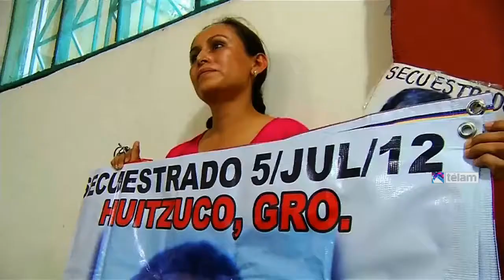Hallan diez nuevas fosas con restos humanos en el estado mexicano de Guerrero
La dimensión de la crisis que desató la desaparición de 43 estudiantes, hace dos meses, se agudizó con el hallazgo de diez nuevas fosas por parte de organizaciones civiles que investigan los territorios en paralelo a la búsqueda de las fuerzas federales, en busca de víctimas del crimen organizado. La búsqueda está patrocinada por la Unión de Pueblos y Organizaciones de Guerrero (Upoeg), quienes precisaron que en siete de las tumbas encontradas había restos óseos y en las restantes ropa con sangre impregnada. Los participantes en la acción –organizada a petición de familiares de víctimas de la delincuencia organizada que habrían sido desaparecidos y/o asesinados en años recientes– informaron que las 10 presuntas fosas, las cuales quedaron bajo resguardo de elementos de la Gendarmería Nacional. Acompañados por representantes de la asociación civil Ciencia Forense Ciudadana, los padres de "los otros desaparecidos", como se les conoce, acudieron en caravana de 15 vehículos y más de 50 personas a Pueblo Viejo, a las afueras de Iguala, donde fueron hallados 28 cadáveres tras la desaparición de 43 estudiantes el 26 de septiembre pasado. Esos primeros restos no pertenecen a los alumnos de la Escuela Normal de Ayotzinapa, según los exámenes practicados tanto por forenses de la fiscalía general mexicana como del Equipo Argentino de Antropología Forense, que realiza peritajes a pedido de los familiares de los estudiantes desaparecidos. El dirigente de la Upoeg, Bruno Plácido Valerio, aseguró que en casi dos años de búsquedas esa organización civil encontró el las zonas de Ayutla a Iguala los cuerpos de 500 personas ya identificadas, quienes fueron víctimas de la delincuencia organizada. En conferencia de prensa, reveló que “desgraciadamente a partir de la desaparición de los 43 normalistas de Ayotzinapa, se ha descubierto toda esta situación de violencia”, que abarca la Costa Chica, Zona Centro e Iguala. El dirigente acusó a la Procuraduría General de la República (PGR) y al gobierno federal de haber actuado con negligencia, porque a pesar de las denuncias, no intervinieron. Por su parte Julia Alonso, directora de Ciencia Forense Ciudadana, sostuvo que en Iguala podría haber otras 40 o 50 fosas, por lo que que demandó a la PGR a apresurar los trabajos de búsqueda. En este contexto, este mediodía contingentes de la Coordinadora Estatal de Trabajadores de la Educacción de Guerrero (CETEG) acordonaron las instalaciones del Tribunal Estatal Electoral y de la delegación de la PGR en la entidad, en donde llevan a cabo en estos momentos una protesta denunciando a la procuraduría de negligencia por la falta de resultados en la búsqueda de los 43 estudiantes desaparecidos, y por girar órdenes de aprehensión en contra de los luchadores sociales. El personal de ambas instituciones fue desalojado. En respuesta al creciente clima de tensión social, que se diseminó por todo México, el titular de la Secretaría de Gobernación, Miguel Ángel Osorio Chong, anticipó que el gobierno de Enrique Peña Nieto anunciará esta semana diversas modificaciones en materia de justicia y Estado de derecho con el fin de fortalecerlo, aunque no dio precisiones. El funcionario, citado por la agencia oficial Notimex, aseguró que a más tardar el jueves el presidente anunciará “una reestructuración radical del Estado de derecho, la procuración de justicia y el esquema de policías”. Reconoció que se tienen que hacer modificaciones en donde hay debilidad del Estado mexicano, para fortalecerlo, y tomar acciones en torno a lo que no ha funcionado, por ello se realizarán ajustes para recuperar la confianza de los ciudadanos. En este sentido, Osorio Chong dijo que el Sistema Nacional Anticorrupción, que promueve el Partido Acción Nacional (PAN), contará con el respaldo del gobierno de la República, que ejerce el Partido Revolucionario Institucional (PRI) y se hará énfasis en tres estados del país, entre los que se descuenta estará Guerrero. En paralelo a estos anuncios, el Ministerio de Educación Pública de México anunció hoy un programa de becas educativas a favor de las víctimas o familiares de los hechos ocurridos el 26 de septiembre pasado. El plan anunciado por Educación permitirá a los familiares de los estudiantes desaparecidos cursar su educación básica, media superior y superior en instituciones públicas del sistema educativo nacional. Según la investigación de la fiscalía general, los estudiantes fueron detenidos por la policía municipal de Iguala y del vecino municipio de Cocula, quienes los entregaron al grupo armado Guerreros Unidos que se encargó de asesinarlos, de quemar sus cuerpos y arrojar los restos a un río.